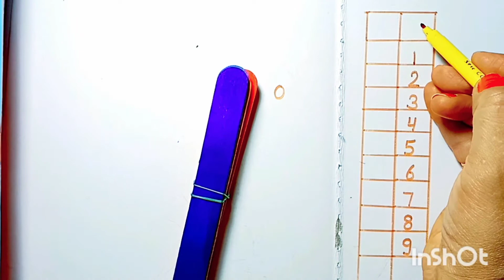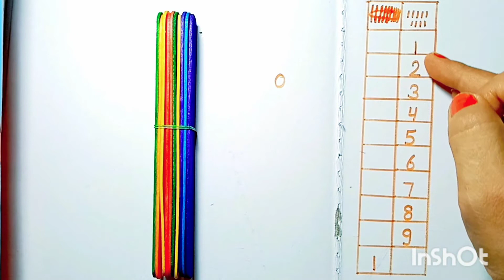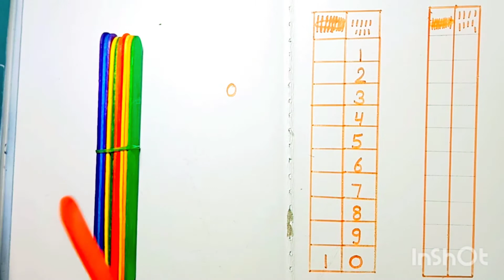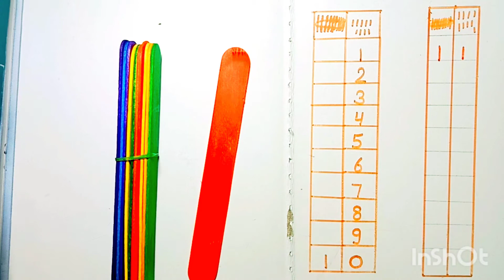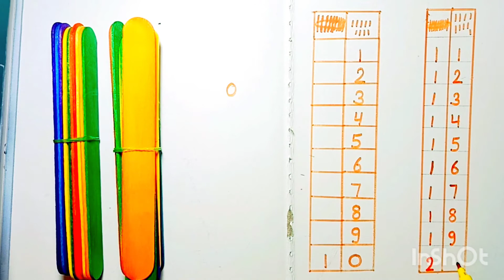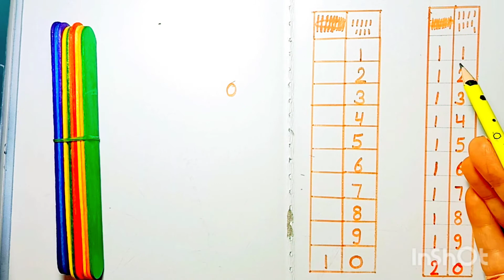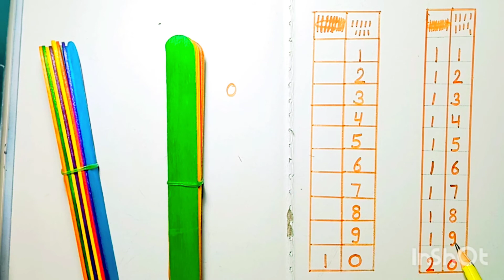Counting 1 to 20 in Hindi, Learn to write and speak Hindi counting with Icecream sticks by SD GODARA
1 se 20 tak ginti , counting 1 to 20 in Hindi with icecream sticks , how to speak and write 1 to 20 counting in Hindi By SD Godara